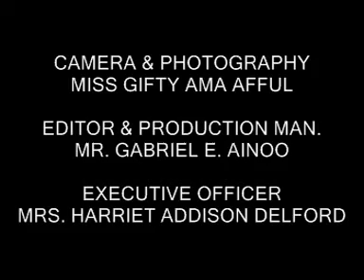JHC DONATES TO DISABLED PERSONS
DONATION OF PUSH CHAIR AND CRUTCHES TO PHYSICALLY CHALLENGED PERSONS AT ABEYEE IN THE KEEA, GHANA.